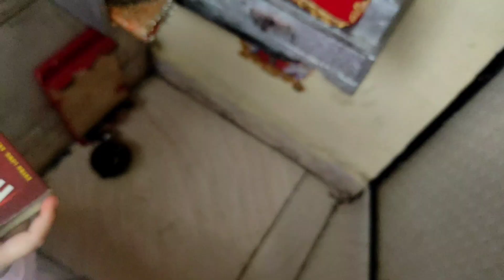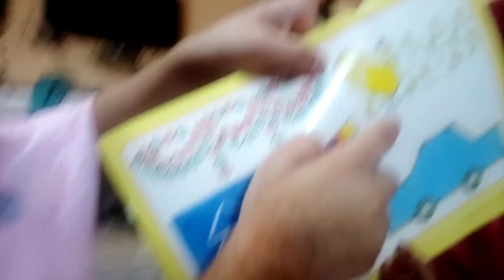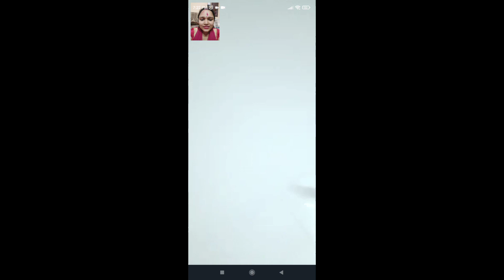Raksha bandhan vlog ❤ Smiley ने शुरुआत की कान्हा जी से राखी की😍मेरा भाई हो गया नाराज़ मुझसे😡🌺🌺